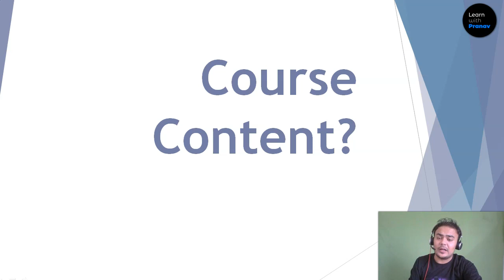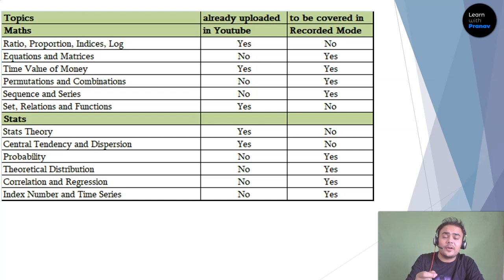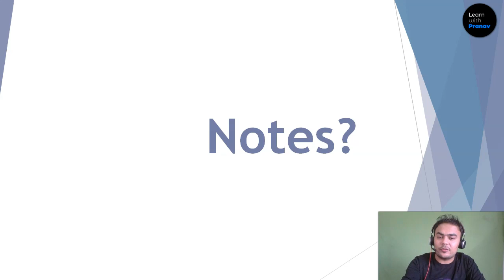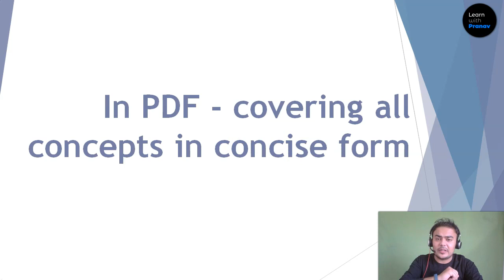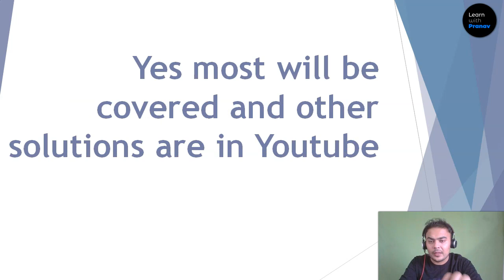Important Announcement | CA Foundation | Maths and Stats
| Important Announcement | CA Foundation | Maths and Stats | Crash Batch